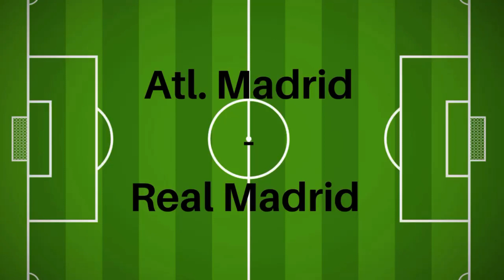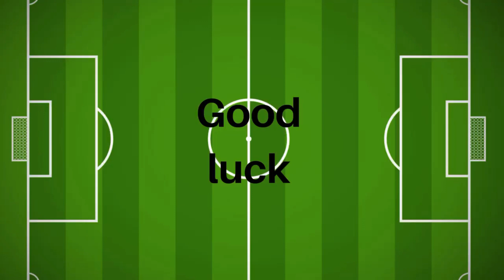Atletico Madrid - Real Madrid